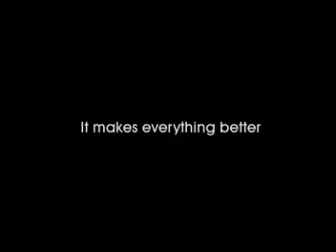The Environment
A quick video i made, just helping the environment